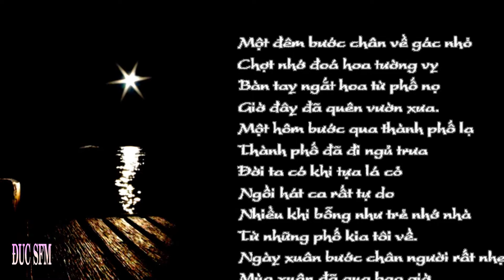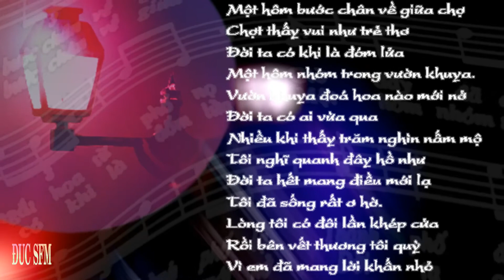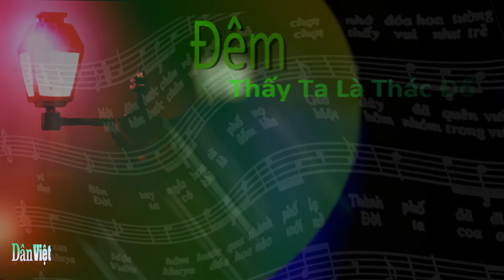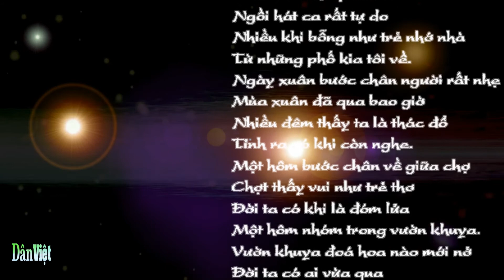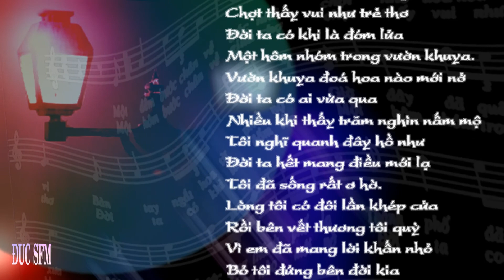Đêm Thấy Ta Là Thác Đổ , Nhạc sĩ Trịnh Công Sơn , Ca sĩ Tuấn Ngọc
Đêm Thấy Ta Là Thác Đổ
Nhạc sĩ Trịnh Công Sơn
Ca sĩ Tuấn Ngọc
Album   15 Tình Khúc Trịnh Công Sơn

Một đêm bước chân về gác nhỏ
Chợt nhớ đoá hoa tường vy
Bàn tay ngắt hoa từ phố nọ
Giờ đây đã quên vườn xưa.
Một hôm bước qua thành phố lạ
Thành phố đã đi ngủ trưa
Đời ta có khi tựa lá cỏ
Ngồi hát ca rất tự do
Nhiều khi bỗng như trẻ nhớ nhà
Từ những phố kia tôi về.
Ngày xuân bước chân người rất nhẹ
Mùa xuân đã qua bao giờ
Nhiều đêm thấy ta là thác đổ
Tỉnh ra có khi còn nghe.
Một hôm bước chân về giữa chợ
Chợt thấy vui như trẻ thơ
Đời ta có khi là đóm lửa
Một hôm nhóm trong vườn khuya.
Vườn khuya đoá hoa nào mới nở
Đời ta có ai vừa qua
Nhiều khi thấy trăm nghìn nấm mộ
Tôi nghĩ quanh đây hồ như
Đời ta hết mang điều mới lạ
Tôi đã sống rất ơ hờ.
Lòng tôi có đôi lần khép cửa
Rồi bên vết thương tôi quỳ
Vì em đã mang lời khấn nhỏ
Bỏ tôi đứng bên đời kia